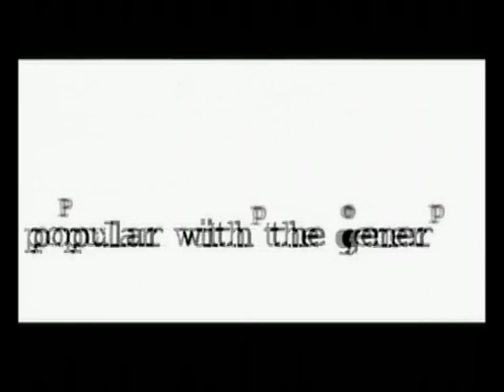N Sync - Pop (Live at PopOdyssey Tour 2001) [HD]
NSYNC - Pop (PopOdyssey Tour 2001) [HD]